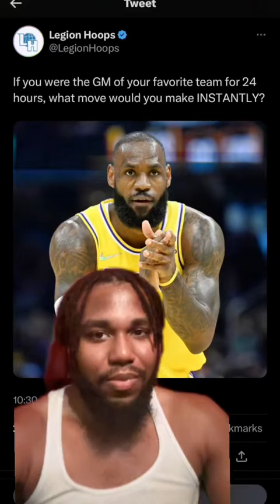THE CHANGE I WOULD MAKE FOR THE OKC THUNDER.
If I were the GM of my favorite team for 24 hours...